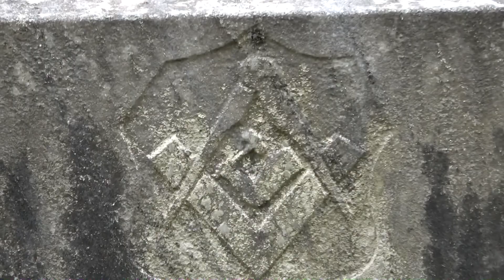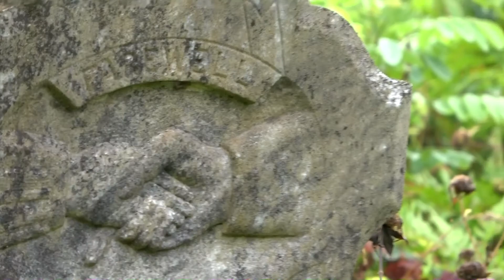Forgotten Cemetery (Early Morning Explore)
Throughout my entire life, I've known of this cemetery atop a lonely hillside overlooking a busy highway in the Appalachian Mountains, and so I went there one early morning and found it quite peaceful, but in terrible condition. This place was almost forgotten until the Highway Ghost captured it on film.